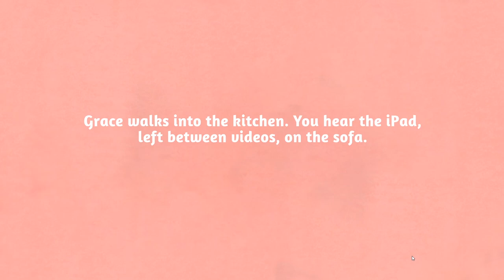10 Amazing Tiny Indie Games! | 10mg Collection games bundle gameplay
10 games by 10 teams of developers, designed to be played for 10 minutes! I play them all in this 10mg Collection gameplay video.

More of the best indie games from Randomise User! In this let's play 10mg Collection gameplay review we play Always Down, Cover Me In Leaves, You Are Such a Soft and Round kitten, Locked In, Stroke, :) , Hand Made Death Labyrinth issue 0, Slasher Interrupted, Sealed Estate and Snaaak, all 10 games in the 10mg Collection.

Official description: "10mg is a collection of 10 games, developed by 10 unique teams. While each game is designed to be a single 10 minute session in length, it could provide you with an experience that you’ll reflect on for 10 years! Get 10 doses of stimulating, new, and creative gameplay today!"

Developed by: BluishGreenPro, Clovelt, communistsister, droqen, Elliot Herriman, Far Few Giants, Salman Shurie, Stuffed Wombat, sylvie, torcado.
Version played: Steam
10mg Collection release date: 15 October (eta 19 October for Snaaak on Steam)
Formats available: PC Windows, Mac, Linux

Review keys received for free to allow us to make this video.